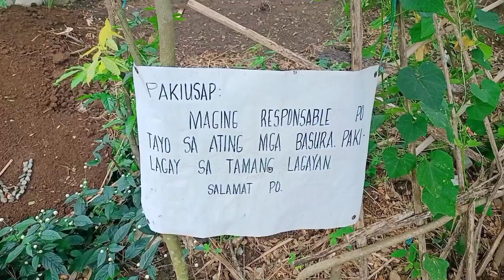Hanging Bridge| Diwa| Pilar| Ganda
Sana matulungan natin ang layunin nilang masmapaganda pa ang mini park/ garden na ito